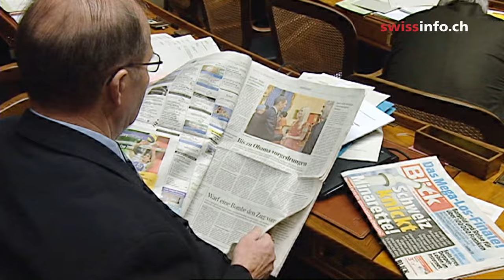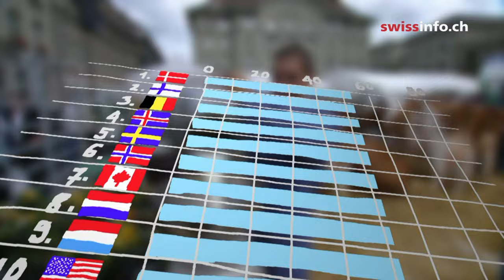Switzerland's direct democracy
Together with neutrality and federalism, direct democracy is a part of the Swiss national identity and helps unite the various languages, religions and cultures in the country. This video gives you a short introduction to this unique political system. (Produced by swissinfo.ch on behalf of the Organisation of the Swiss Abroad)

Correction: 04:18 Please note: This video was made in 2011. The political landscape has changed and the numbers are no longer representative. For more recent figures go to: